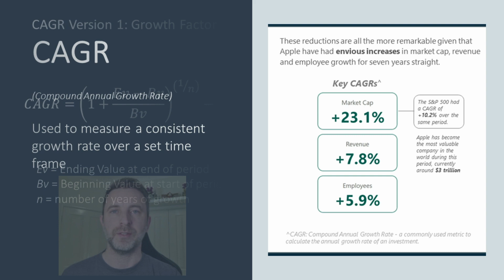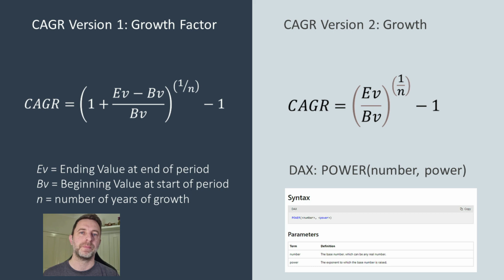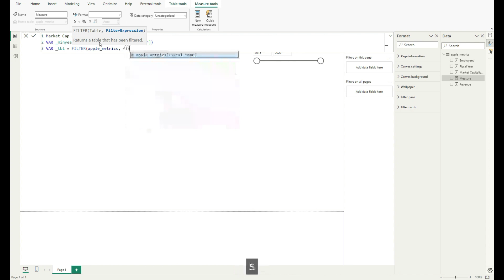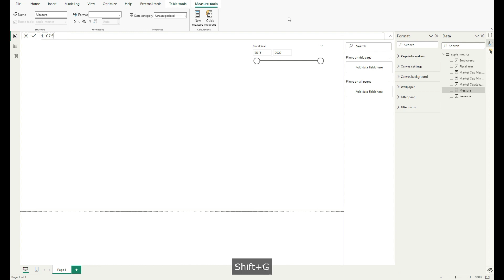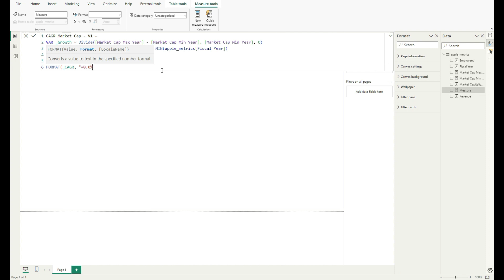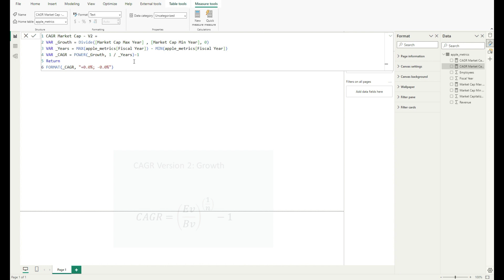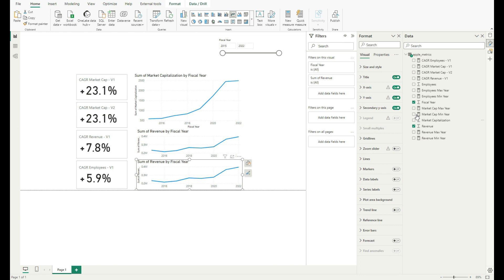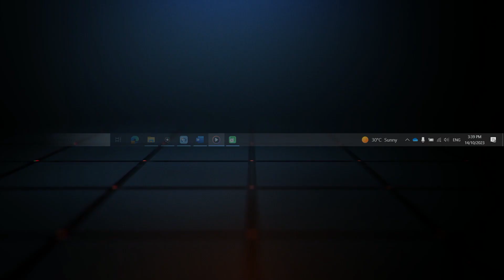Calculating CAGR in Power BI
A look at how to apply CAGR (Compound Annual Growth Rate) calculations in Power BI using tow different formula, and also a dynamic year slicer.

📱 Data Source:
Maven Challenges - Apple Greenhouse Emissions

📔 BLOGS & WRITING